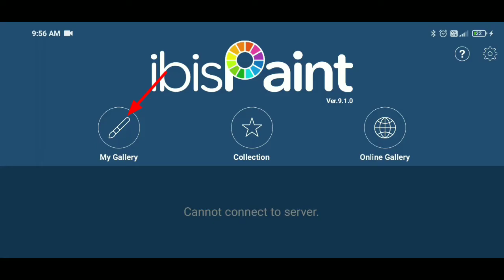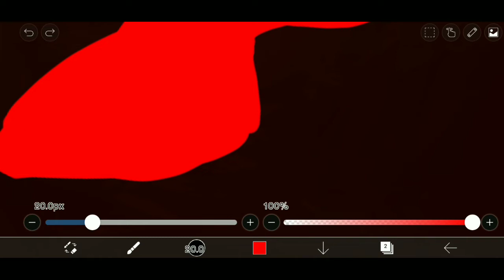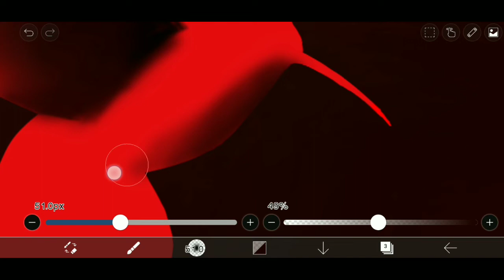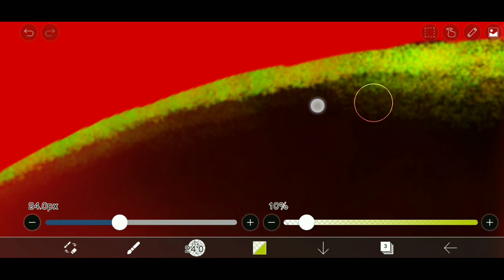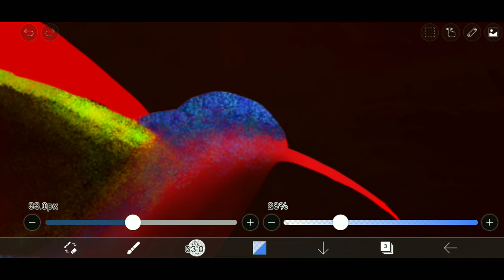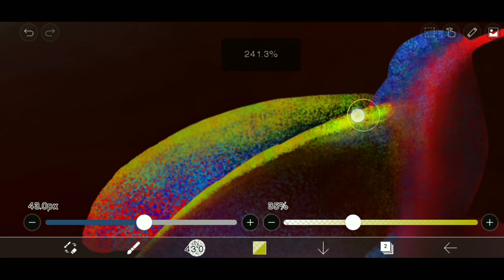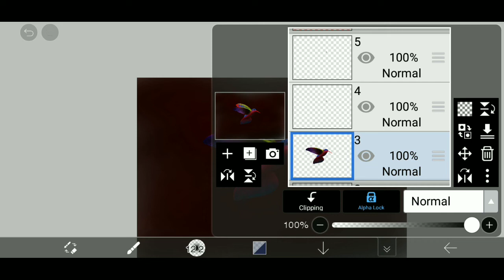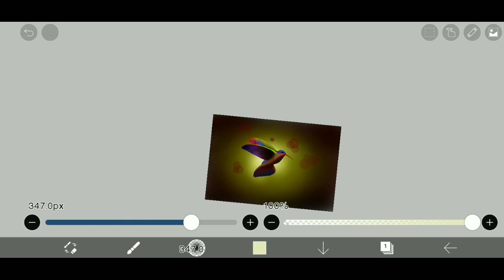Ibis paint x tutorial for beginners, easy painting in mobile, bird painting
j digital art🙏
ibis paint x tutorial
digital art
digital art tutorial
how to make ibispaint x
digital art for beginners
ibis paint x fo beginners